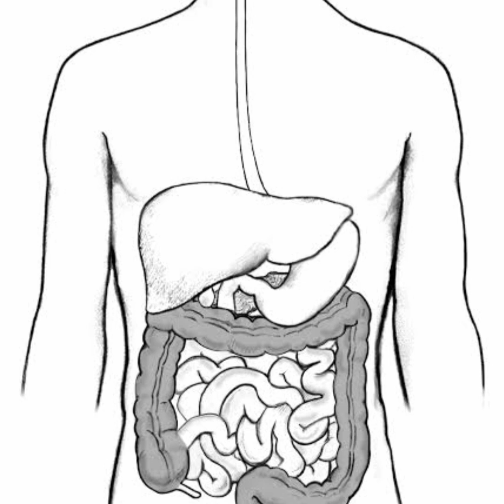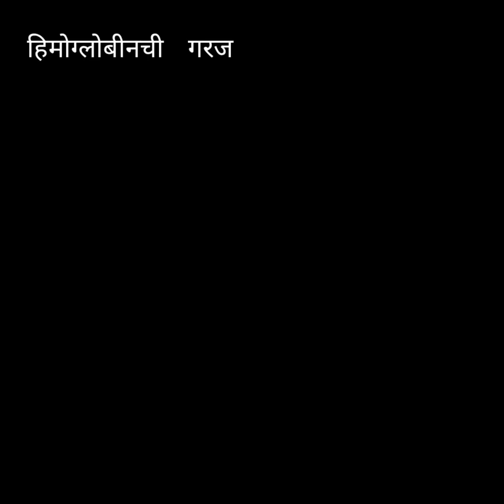Dragon fruit Farming and it's benefits ॥ ड्रॅगन फ्रुट शेती हा एक नवा उपक्रम आणि फळाचे फायदे .